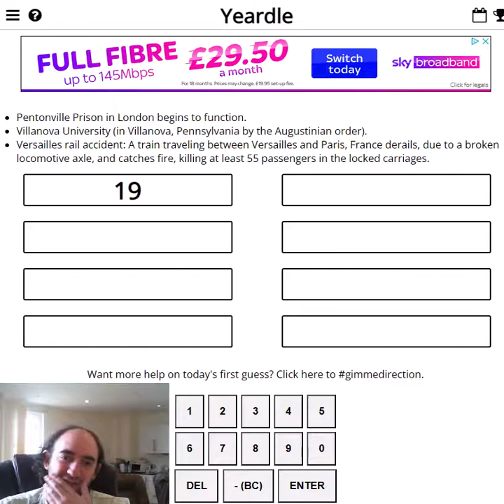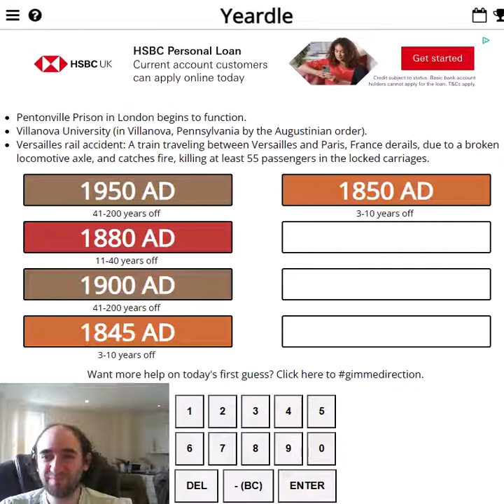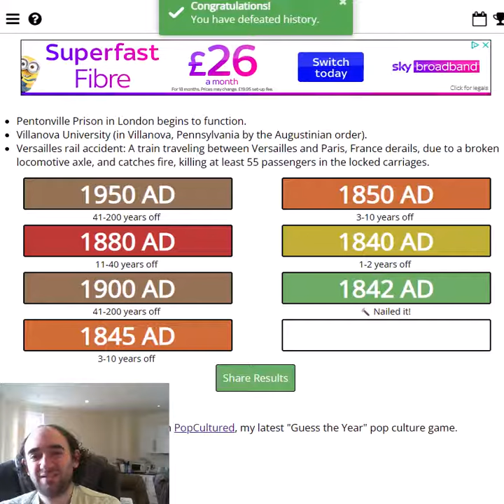Guess the YEAR! When were these events? (YEARDLE for 19 Aug 23)